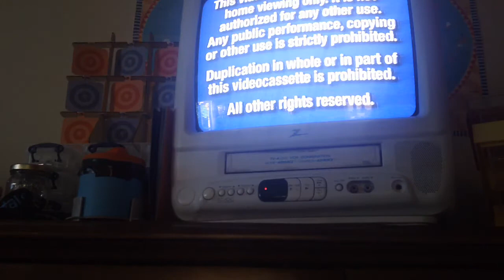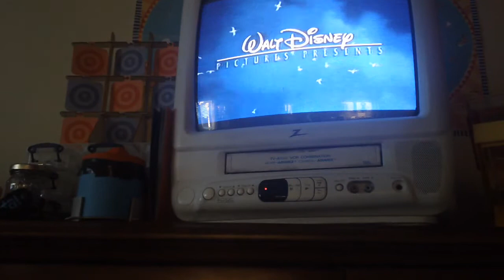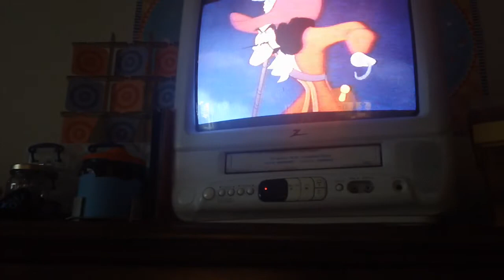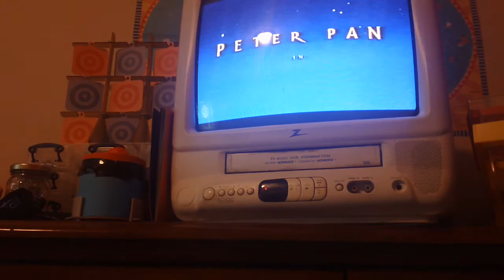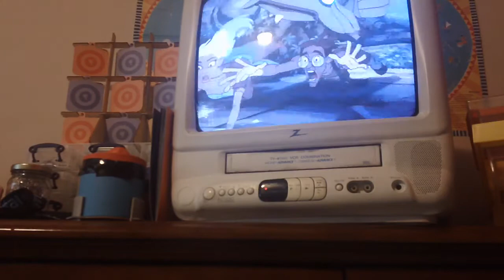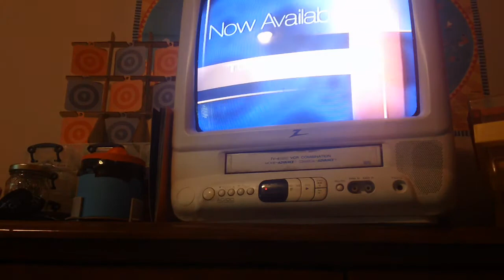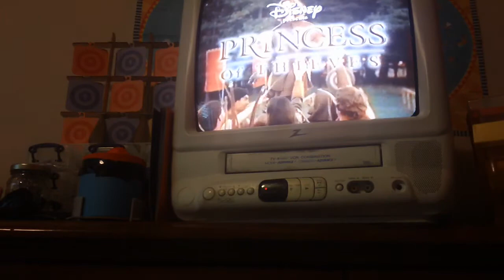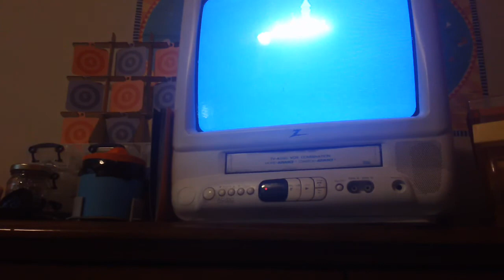Opening To The Princess Diaries 2001 VHS